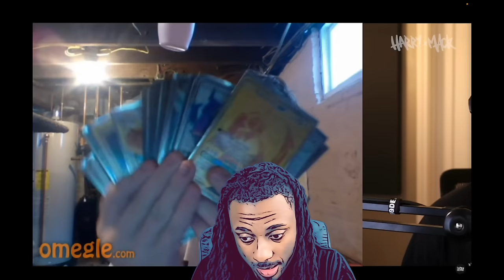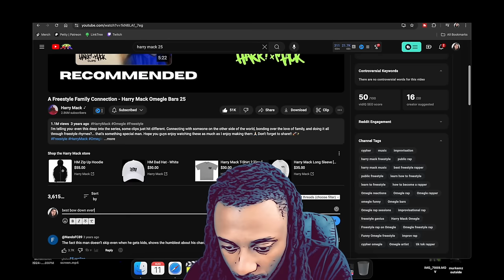Harry Mack Omegle Bars 25 [ REACTION ] He Gets It!!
My harry mack omegle bars 25 reaction goes through the lowest lows and highest highs.. bow down to the god!